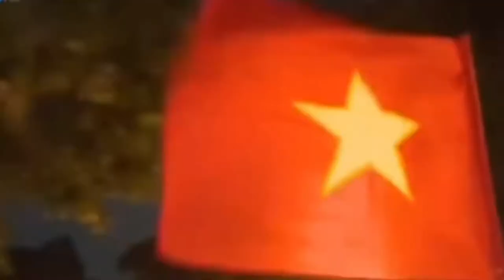Nhận định trước trận bóng: Việt Nam đấu Saudi Arabia | Tinh thần chiến binh rực lửa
Vòng loại thứ 3 World Cup 2022 khu vực Châu á.